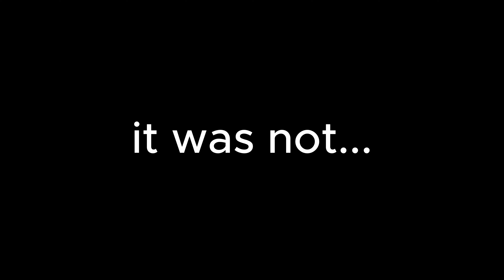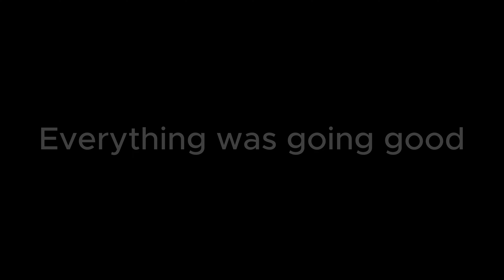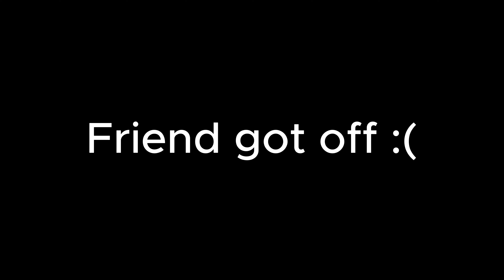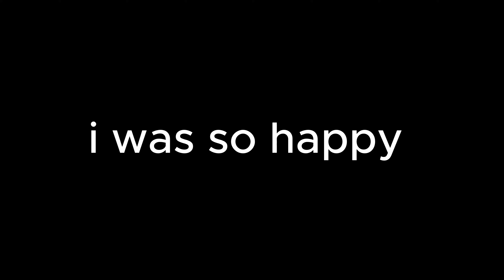Going to space for $45... (Star citizen)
Not my thing making videos on games like this lol... its something else to be honest.